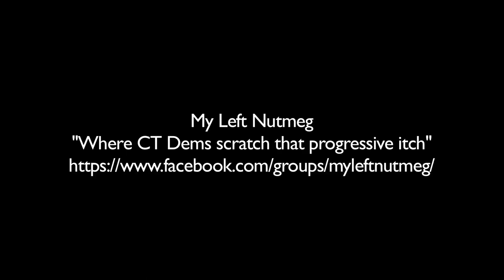Shawn Wooden acceptance speech for Treasurer